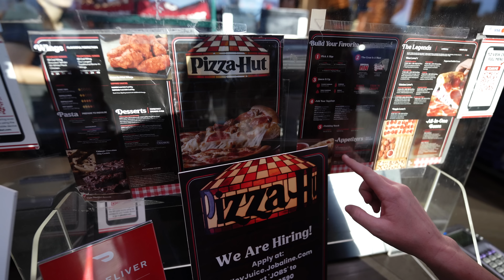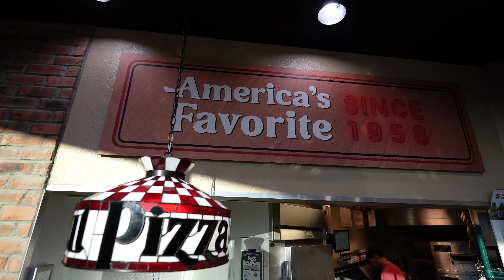Why Pizza Hut in Malaysia is BETTER than USA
No matter what country you're from, you most likely grew up eating pizza! Logesh and Rachel both ate pizza in their childhood, but apparently had incredibly different experiences. Rachel takes Logesh on an adventure to go try Pizza Hut in America to see if Pizza Hut is actually better in Malaysia or not.

Mailing Address:
2872 Ygnacio Valley Rd.
# 202
USA